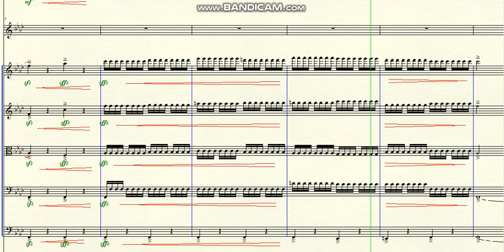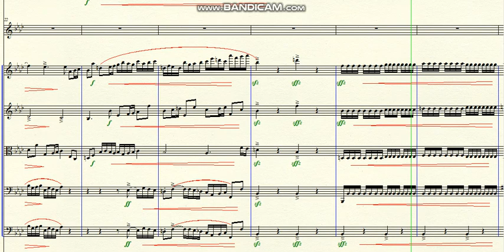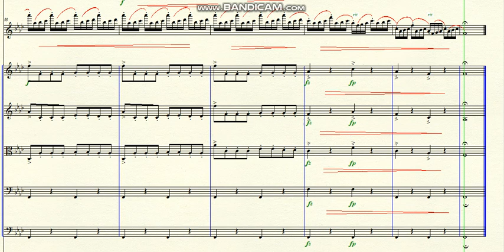DOK 10.82 - Ghosting (Fm) - Allegro con moto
~ for Violin Solo, Strings, Woods and Brass
Brazil - 2021